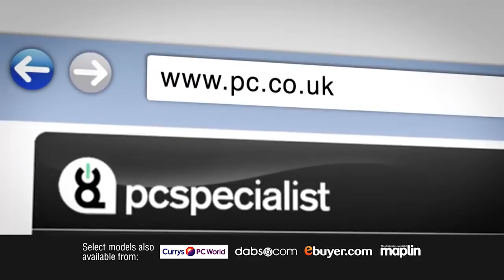PC Specialist TV Advert (Project CARS Oct 2015)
PC Specialist Ltd is a UK based manufacturer of high quality Custom PCs, Gaming PCs, Small form factor PC's and custom Laptops.

This is the PC Specialist TV advert for September/October 2015.